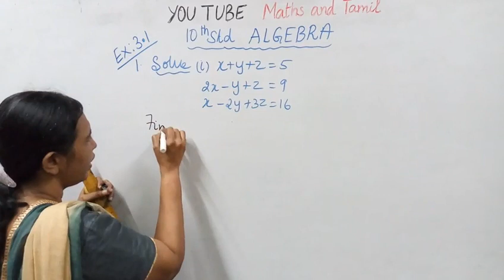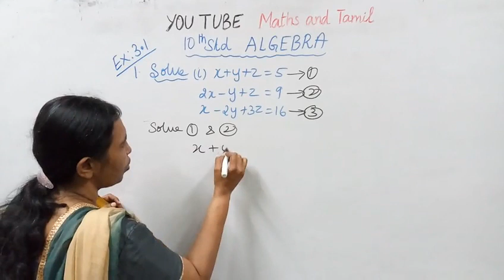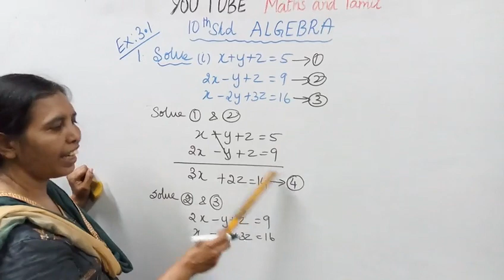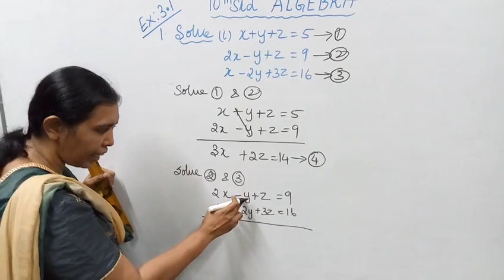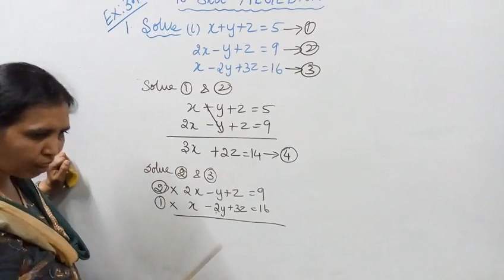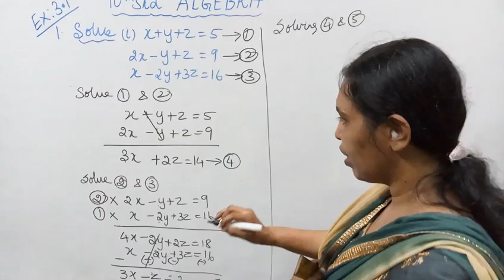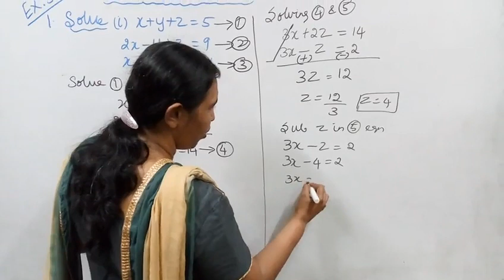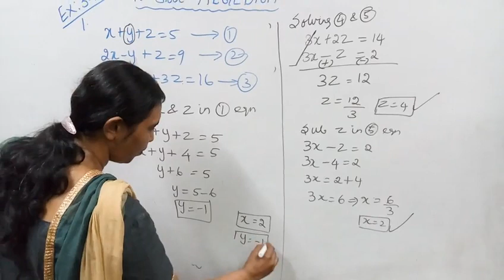T.N. 10th Std Maths Exercise:3.1 sum 1(i) | algebra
Dear Students,
This video tells about that Ex:3.1-1(i)
Solve the system of linear equations in three variables